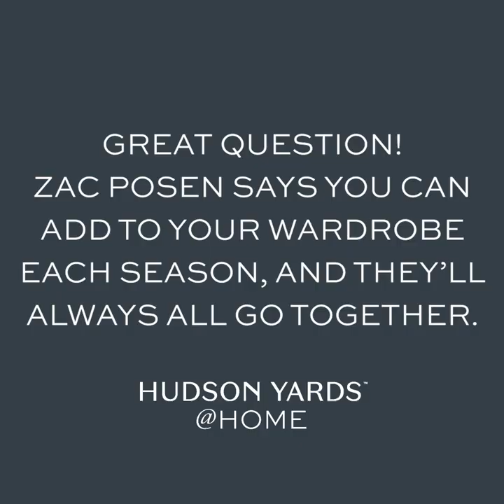HY PenPals with Zac Posen